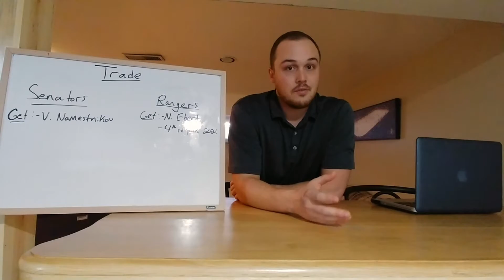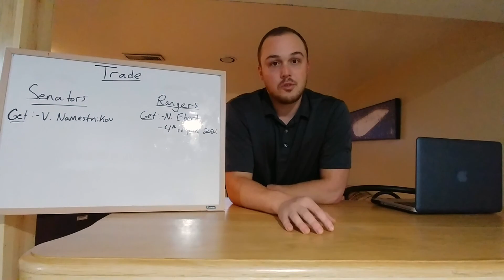Rangers TRADE Namestnikov To The Ottawa Senators!!!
In this video I discuss, IN-Depth, the New York Rangers Trading Vladislav Namestnikov to the Ottawa Senators for Nick Ebert and a 4th rd pick in 2021!!!